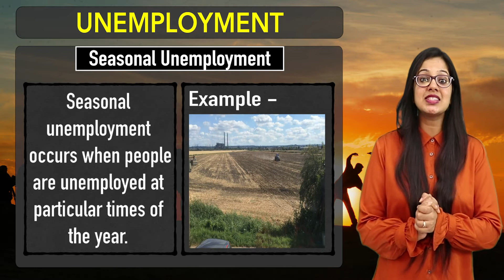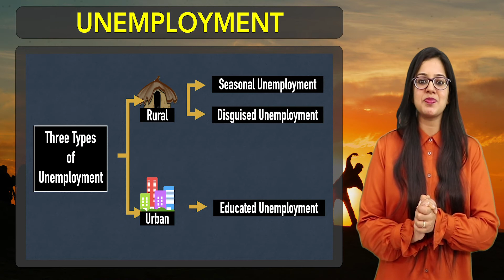Economics: People as Resource (Part 5)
This is the fifth lecture on a CBSE Class 9th topic -  People as Resource

This chapter is divided into 6 lectures, so make sure you watch the other lectures for a better understanding. You can also find answers to the back exercise questions on the PuStack Android App.

Topic: People as Resource
Instructor: Ishita Gupta